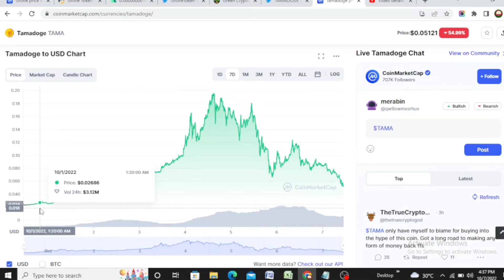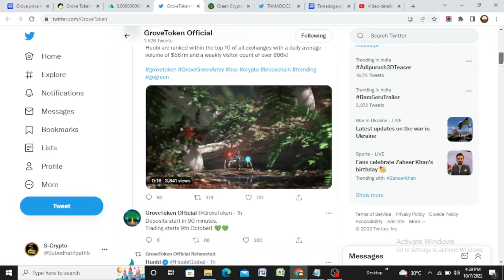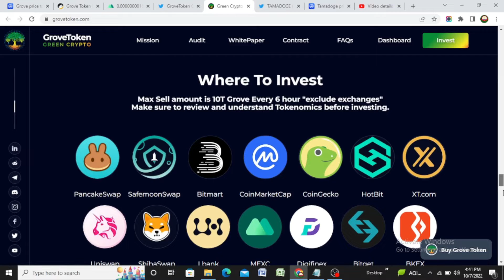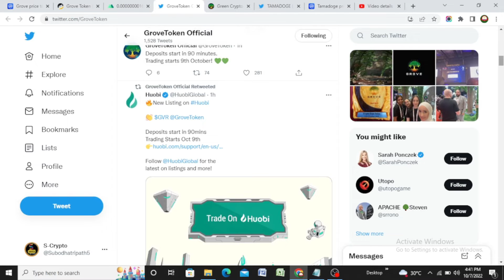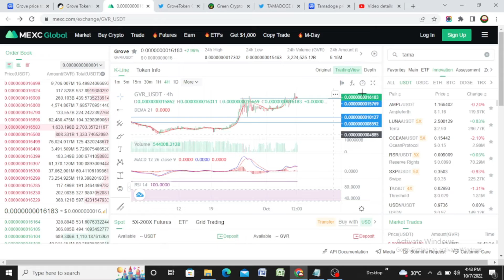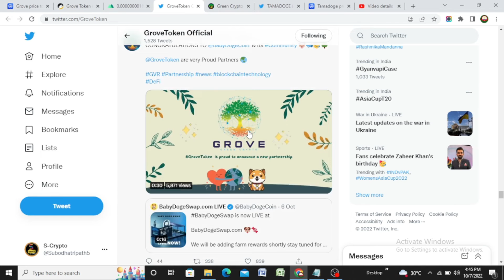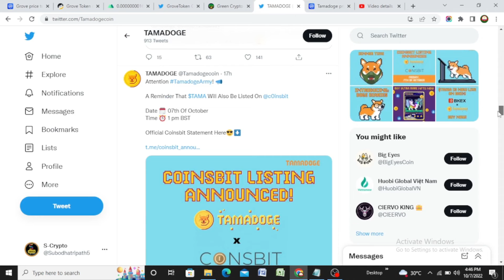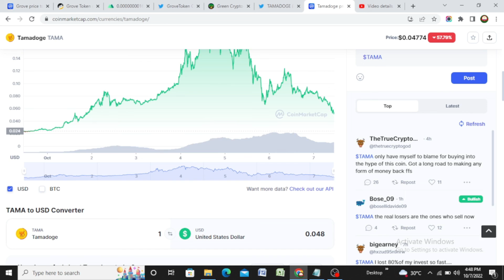🚨Grove token Latest update🚀 today | Tamadoge big pumping | $0.1 Tuch | Gvr crypto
Grove token Latest update Huobi today | Tamadoge big pumping | $0.1 Tuch | Gvr crypto

 💥EXCHANGE LINK 💥